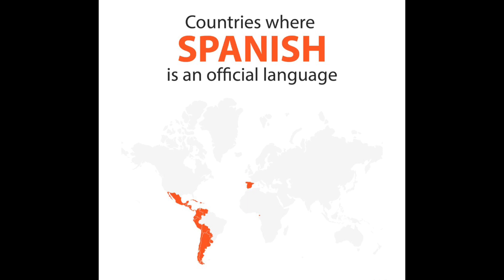Rebuking Spanish/Hispanic-Latino Hebrew Israelites pt3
More dirt on these people, and rightfully so. I rebuke and expose them outta love in hopes they will reform their ways. Wether they do or not time will tell.